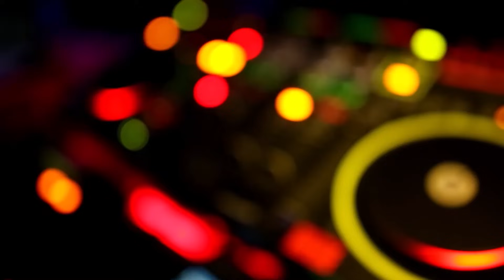Keli - ZJARR ( Official Video )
Booking: 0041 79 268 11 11 & 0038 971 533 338

Tekst & Lyrics: Keli
Studio: Meti Neziri
Producent: Arif Ibishi
Video: Jehona Production

SONTE NATA BOMBA BOMBA
LUNI KJO NAT ASHT E JONA
ATMOSFERA MAXIMUM
SONTE JO NUK KA GJUM.

REFREN:

2X
ZJAR SONTE ZJAR LET TI DEL FLAKA
CIKA EDHE GJEM GJITH ME SHUPLAKA

SONTE NATA FANTAZI
KUR LUJN CIKA GJEMT E RI
ATMOSFERA MAXIMUM